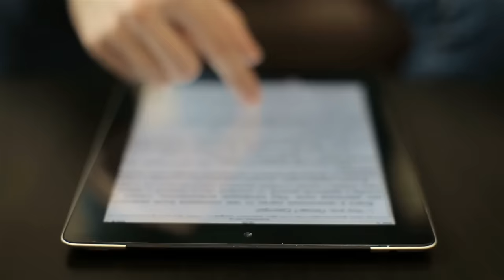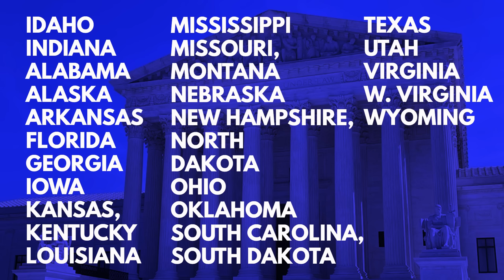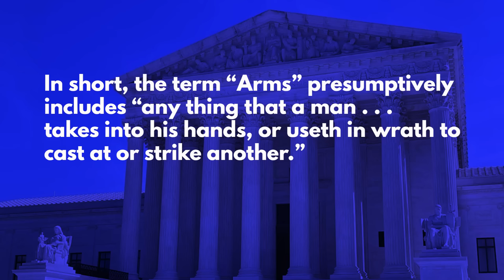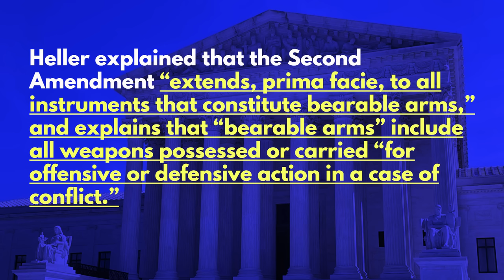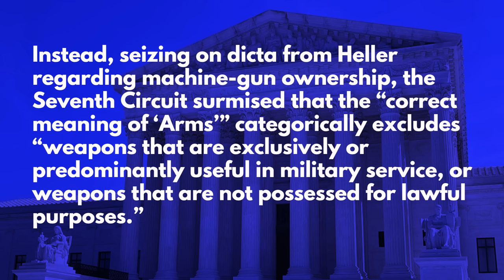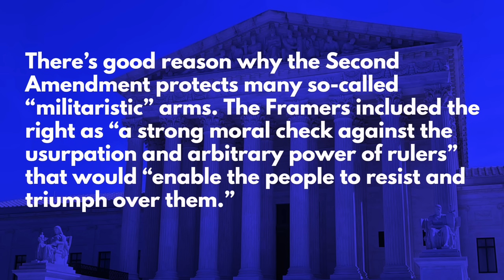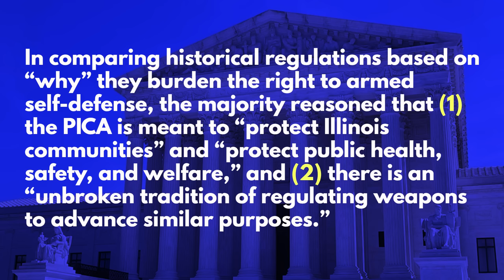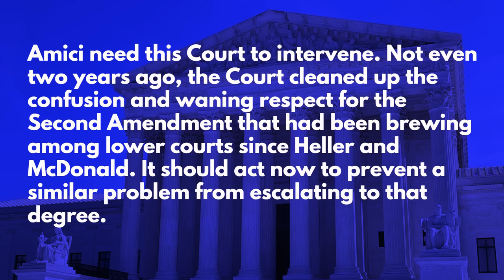When the Nation's A.G.'s Start Calling B.S. On Your Gun Laws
What happens when a majority of our Nation's Attorneys General decide to ask the Supreme Court to accept review of Illinois' assault weapon ban and further ask the Court to overturn it?  Washington Gun Law President, William Kirk, discusses exactly that in both the matters of Barnett v. Raoul and Bevis v. City of Naperville.  In similar fashion to the law enforcement agencies that have previously weighed in on this petition, now we find 26 Attorneys General and two more State Legislatures that are willing to throw their hat in the ring to fight for your inalienable rights.  So learn more today and arm yourself with education.

Join Right to Bear Today.
Right to Bear Self-defense protection so that you can protect those you love.

- Legal Protection for Self-Defense.
- Confidential Hotline with Your State's Attorney
- No Caps for Criminal or Civil Defense
- Covers all forms of self-defense, from a fist to a firearm.
- Some of the Nation's Most Passionate 2A Attorneys to Defend You

Stay safe.